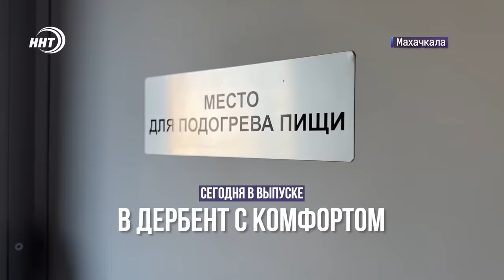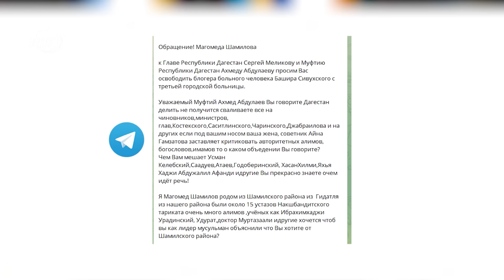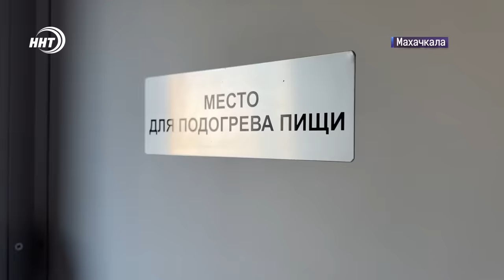Пожар в Кизляре. Новости Дагестана за 23.10.2024 год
Пожар в Кизляре. Причина замыкание проводки. Огонь распространился на три дома. К счастью, погибших нет. Пострадавшие нуждаются в помощи.
В Дербент с комфортом. Новый электропоезд стартовал по маршруту Махачкала - Дербент. Комфортные вагоны, дизайн с национальным колоритом.
Шесть имамов из Дагестана для просветительской деятельности направляются на новые российские территории. Перед поездкой они посетили духовного лидера республики шейха Ахмада Афанди.
Мастера ракетки и волана. В Махачкале подвели итоги Всероссийского командного турнира по бадминтону. Кто вышел победителем, узнаем в спортивном блоке.